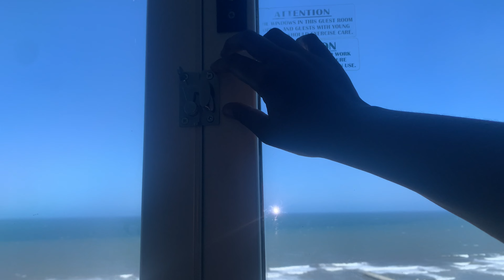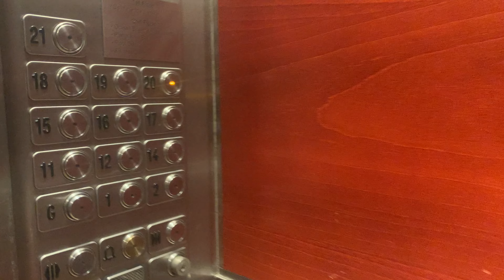DAILY VLOG: DURBAN TRIP VLOG | ELANGENI HOTEL REVIEW | DURBAN NIGHTLIFE | spend a day with me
Hello Mkhozi

Welcome and join me today as I am in Durban, Elangeni hotel for the night. hope you’ll enjoy❤️